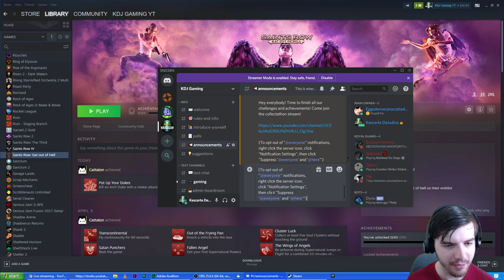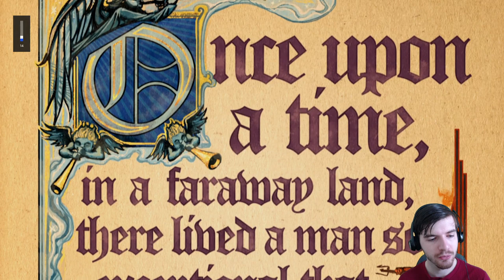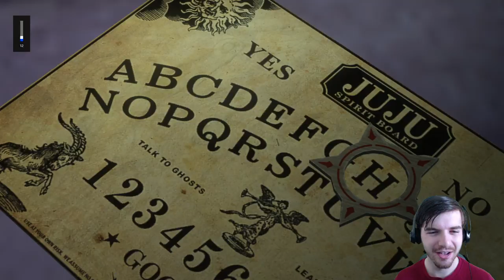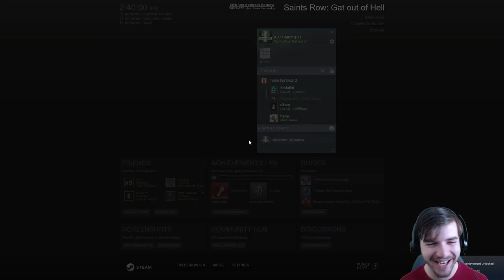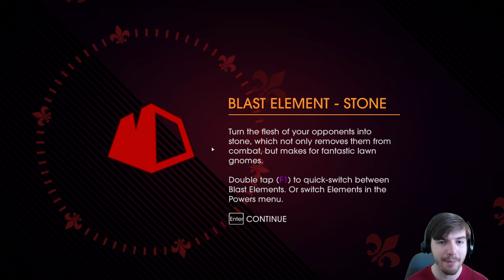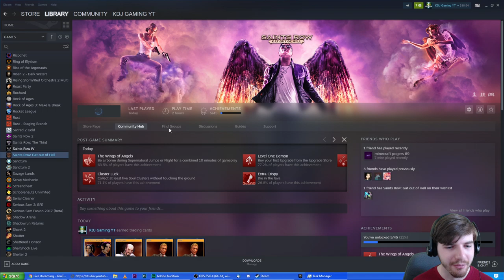Let's Play Saints Row Gat Out of Hell: A Rise to the Top Series - Part 1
After the events of Saints Row 4, we are presented with a new challenge, an epilogue if you will, to the story. Welcome to Saints Row: Gat Out of Hell!

Kescarte DeJudica is proud to present: "Saints Row Gat Out of Hell 100% Completion Walkthrough!" This series is completionist focused, meaning every scrap of gameplay will be included in this series, a 100% walkthrough. We'll be doing all main story quests, all side quests and activities, the various diversions and collectibles, and all the achievements. We'll be showcasing every cutscene, boss fight, we'll feature the ending, and include the addition of any and all story-based DLC content! If it's to be had in the game, it will be here! The entire series includes entertaining and lively commentary, and we'll also be following the series up with it's own review.

We've created a channel membership program named Tea Squad +! The program offers great perks for becoming a member including getting to join in multiplayer gameplay during streams, access to members-only poll about what games I play next, and much more!

Join Today!

I have many Let's Play series on many different games planned for this channel. To see a comprehensive list of all the games I am going to do series on, download this PDF file found here (updated weekly):

If you want me to do a series on a game not on the list, please contact me with it, and it will be added to the list in next week's revisions!

-Quinn Nave
-Big Den
-Patchu 07